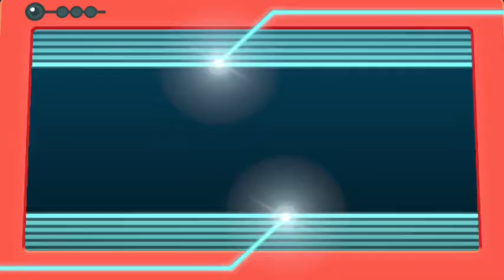Pokémon: Let's Go, Eevee! (N. Switch) Part 6: Routes 5 & 25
Pokémon: Let's Go, Eevee! for Nintendo Switch
-Go to Routes 5 & 25.
Explore the Kanto region, Catch Pokémon, Battle Pokémon, Collect Badges, and Learn new moves with your partner Pokémon. Support Trainer as the Player Two.
Nintendo Switch gameplay. Genre: Adventure / Role-Playing / Multiplayer. E - Everyone. • Pokémon: Let's Go, Eevee!  Enjoy the videos!

MagneonGames.